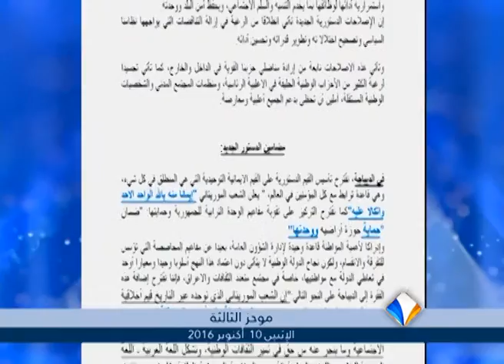موجزأخبار الثالثة 10ـ10ـ2016 من قناة المرابطون.